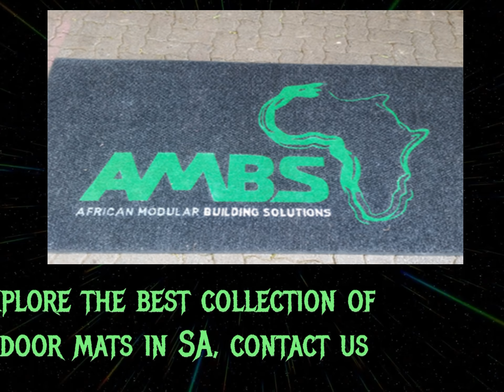Buy Our Logo Door Mats An Innovative Way Of Clean Promotion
Door mat is the smart way to keep your place clean. These mats absorb all the dirt, water from the shoes. You can use these mats for the promotional purpose as well. The logo printed on the mats will introduce your business to others. The logo printed on the mats will introduce your business to others.